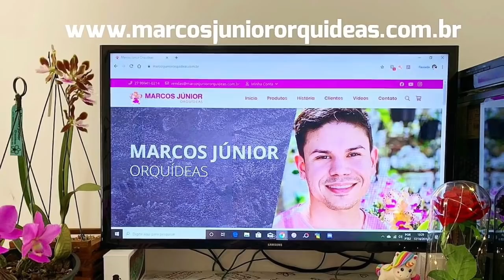COMO FAZER A POLINIZAÇÃO DE ORQUÍDEAS E FLORAÇÃO NO ORQUIDÁRIO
Floração de orquídeas em meu orquidário.
Como fazer um Cruzamento de orquídeas.
Como fazer a polinização das orquídeas.

Phalaenopsis, Cattleya tigrina e Oncidium.